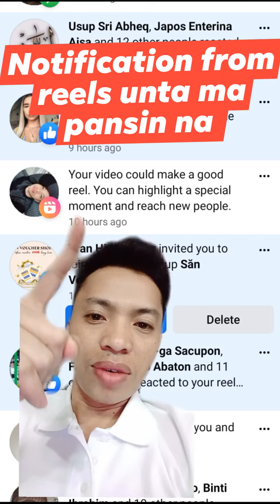Notification from reels sana mapansin na